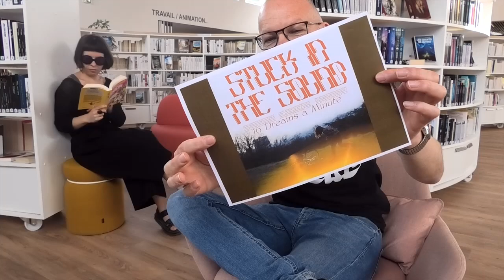On a aimé : Reality & 16 Dreams a Minute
Aujourd'hui Lisa se croit en vacances et laisse la main à Sylvain... qui vous présente le film Reality 🫥 réalisé par Tina Satter et l'album 16 Dreams a Minute 😇 du groupe montreuillois Stuck in the sound.
Ça sent déjà l'été à la médiathèque !